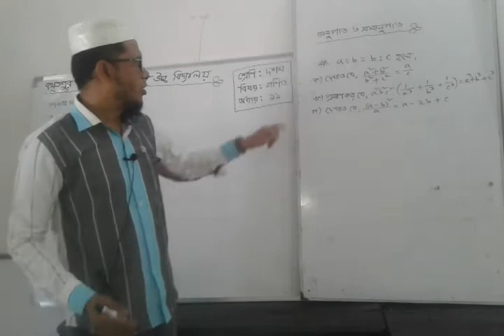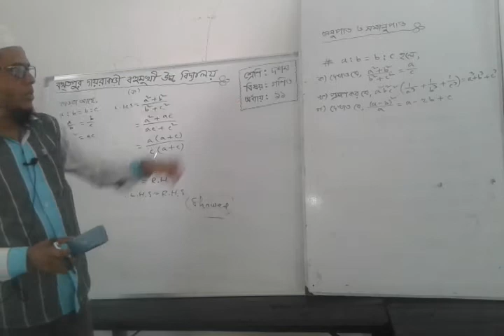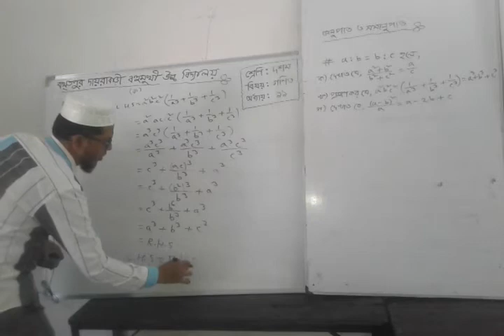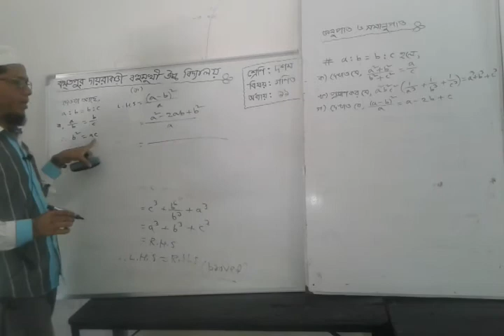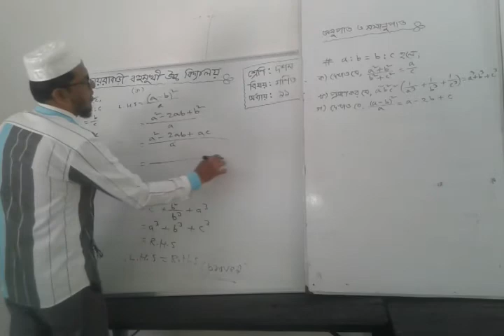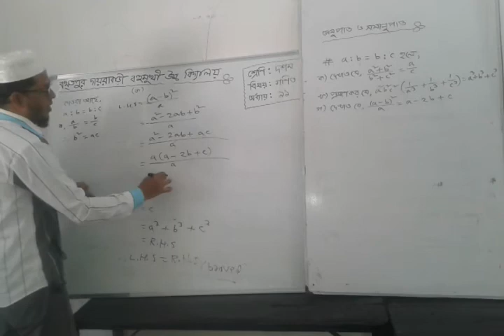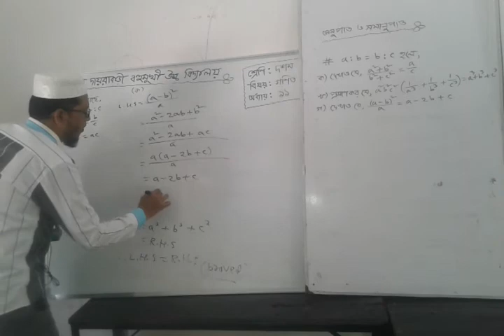অনুপাত ও সমানুপাত, শ্রেণী ৯/১০, অধ্যায় ১১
অনুপাত ও সমানুপাত, শ্রেণী ৯/১০, অধ্যায় ১১, জনাব মুসলিম উদ্দিন